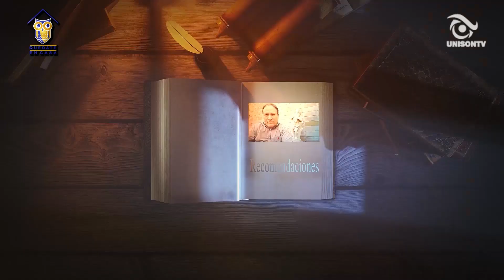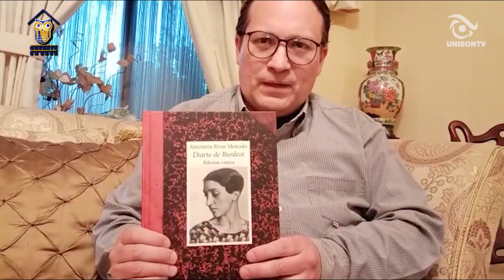DESDE CASA #27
DESDE CASA: EDICIÓN VEINTISIETE 🎥
Espacio donde se tocan temas de interés y entretenimiento.